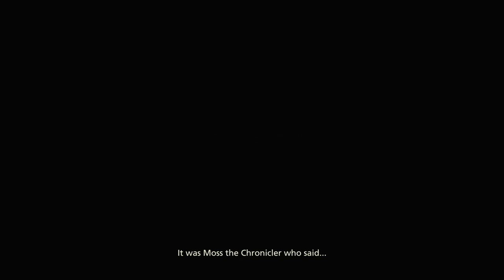FINAL FANTASY XVI PS5 Walkthrough PART 1 TO KILL A DOMINANT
A Flame Summoned
To Kill A Dominant
Pride
Sunrise, Sunset
Lost In A Fog
Flight Of The Fledgling